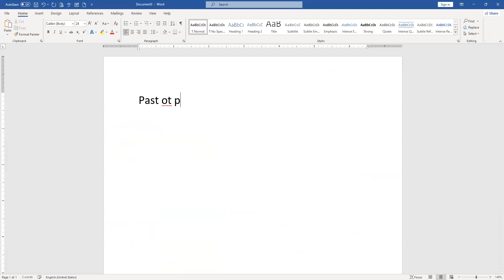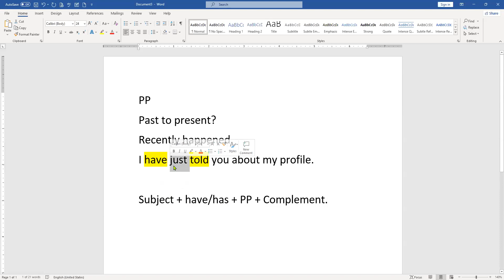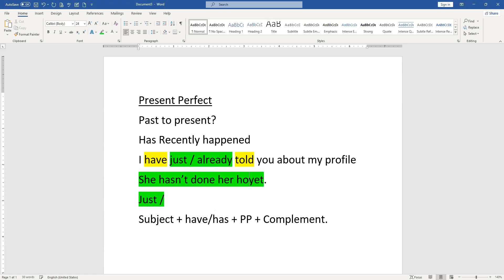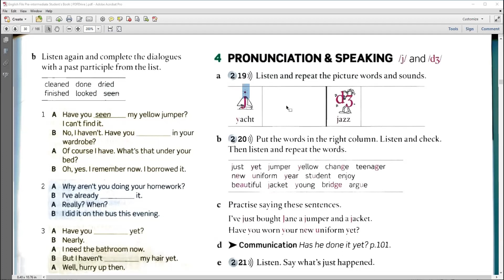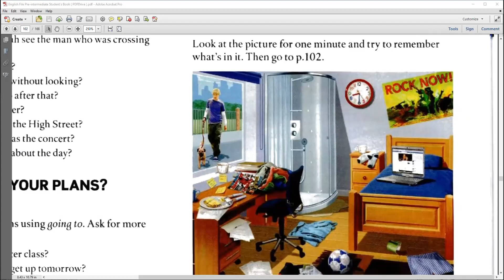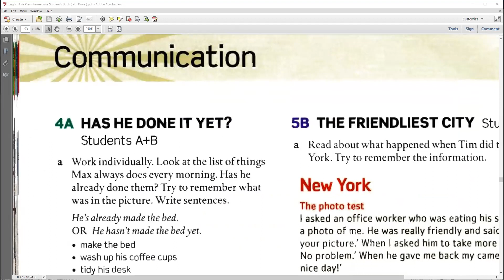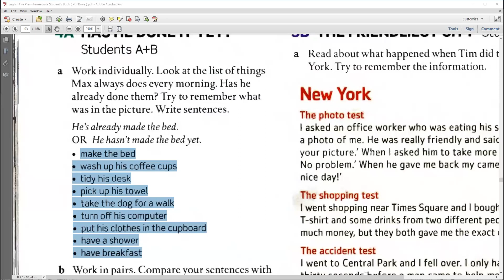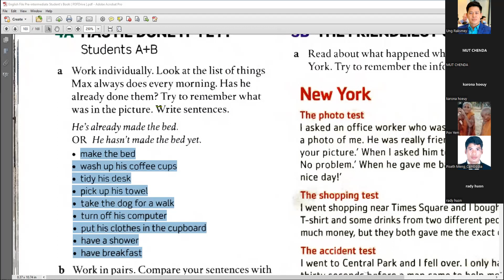មេរៀនទី4 Present Simple Formula l RAY l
នៅក្នុងវីដេអូនេះលោកអ្នកនឹងសិក្សាបន្ថែម និងរំលឹកពីទម្រង់ Present Perfect។
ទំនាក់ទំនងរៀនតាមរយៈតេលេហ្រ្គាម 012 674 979